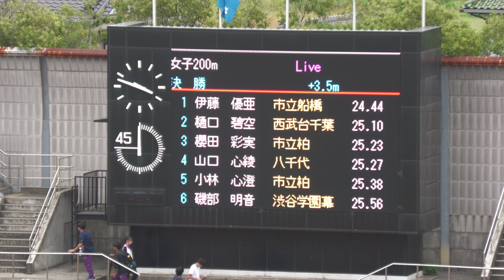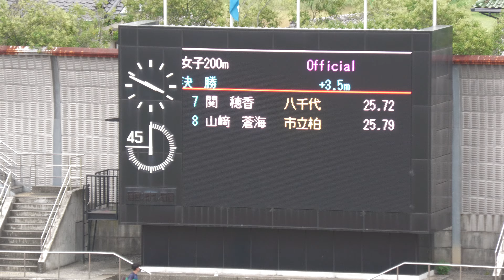女子200m決勝 千葉県高校新人2024